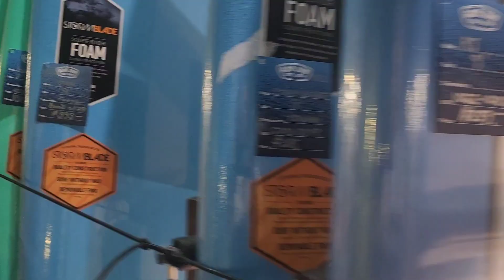Cocoa Beach and a HUGE Ron Jon Surf Shop (Vacay Part 4)